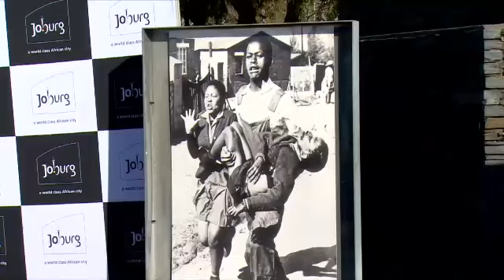Young achievers to be honoured by President Jacob Zuma